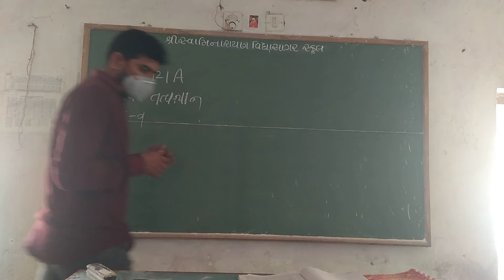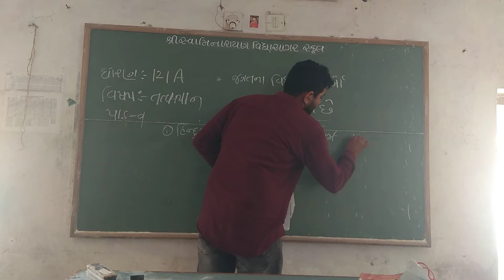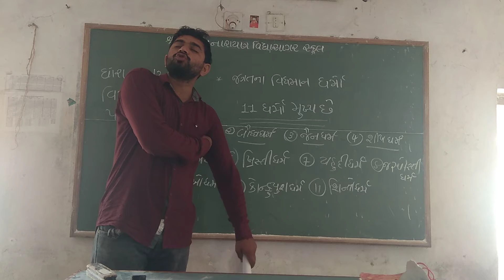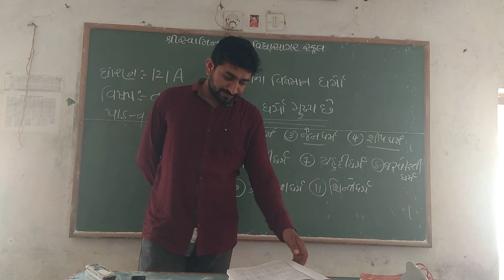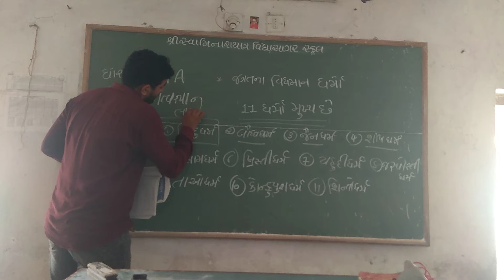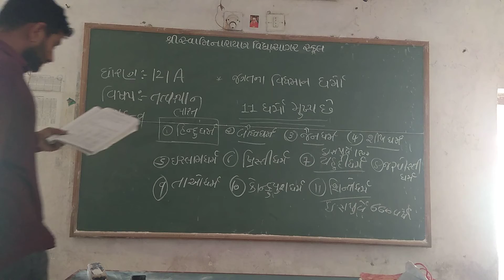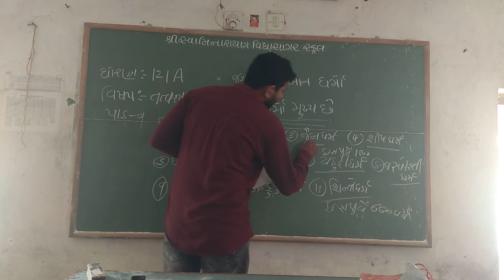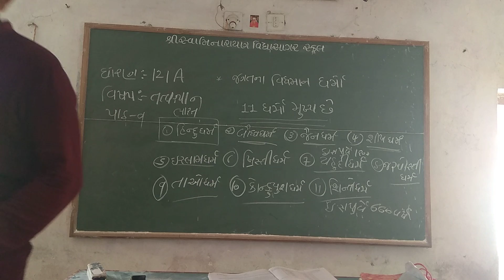STD 12 તત્વજ્ઞાન પાઠ 9 જગતના વિધમાન ધર્મો પુનરાવર્તન ગોહિલ શક્તિસિંહ